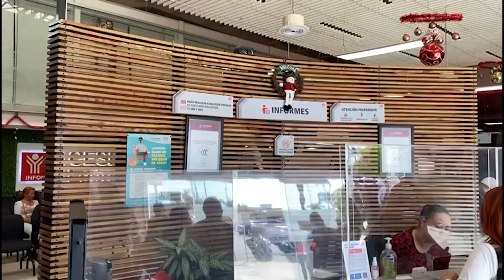Infonavit León continúa recibiendo derechohabitantes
VideoNota🎥🔴 | Las oficinas del instituto nacional del fondo de vivienda para los trabajadores en León, continúan recibiendo derechohabientes interesados en cambiar la modalidad de pago.